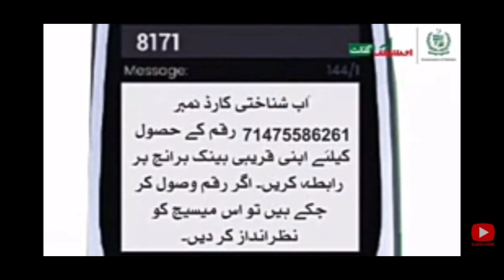How to apply online for ehsaas kafalat program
In this video I will show you how to apply online for ehsaas kafalat program